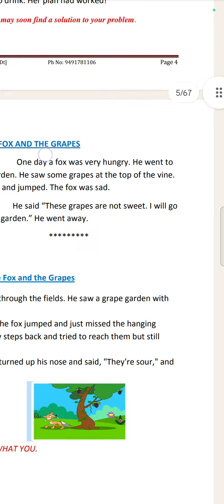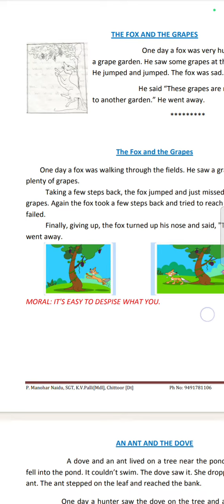put your concious ness in listening stories ...